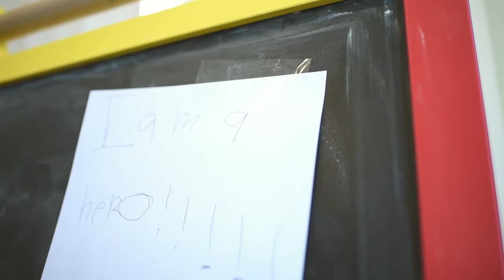Friday Military Salute: Little Hero at Peterson AFB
Eric Singer interviews a little girl who knows how to make a big impact on Peterson AFB.  She knew what to do at the right time when her Mom was in medical trouble.